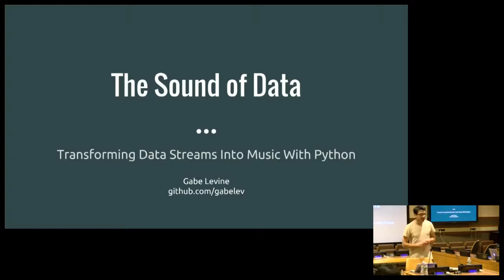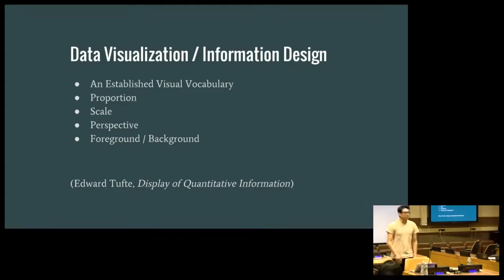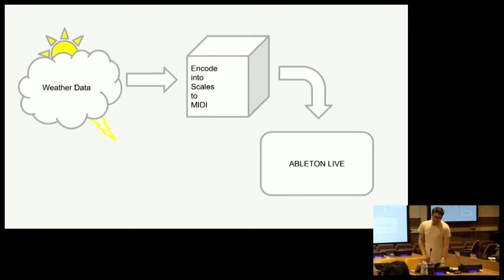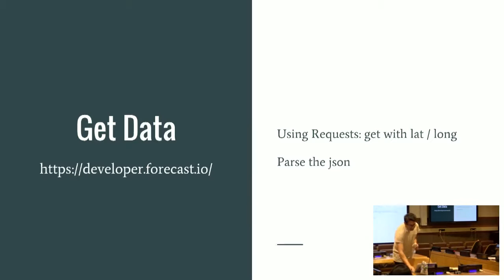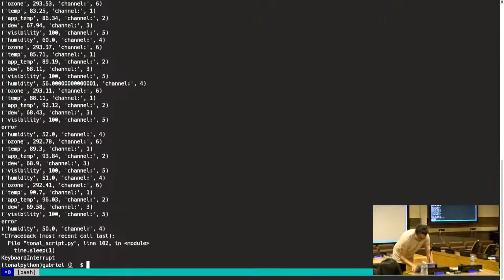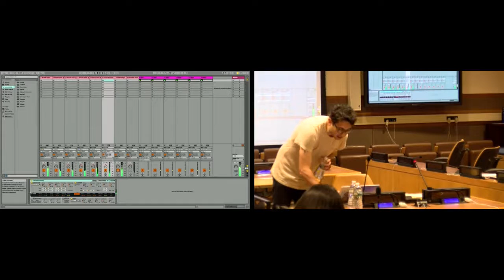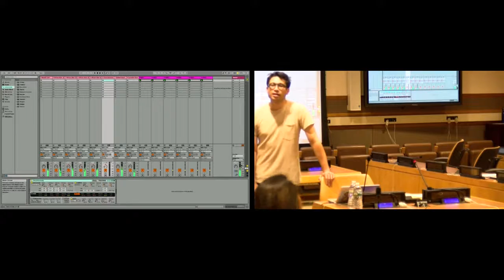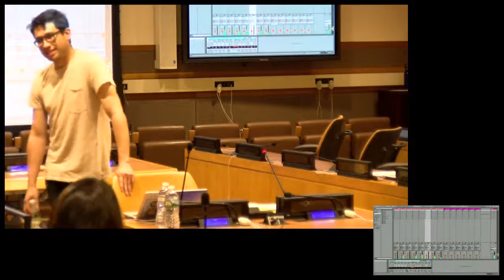The Sound of Data: Using Python to transform data streams into music.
Gabriel Levine
We visualize complex data in order to understand it, find patterns in it, and gain perspective on it. But what happens when we transform data streams into sounds and music, and how can we do this with Python? Sound crazy? Probably, but as a musician turned Developer, I find the intersection of music and code to be fascinating. And I think others will too. This talk will go over the technologies and python libraries used to translate data streams (weather, financial data, anything) into MIDI that then is fed into synthesizers and virtual instruments.